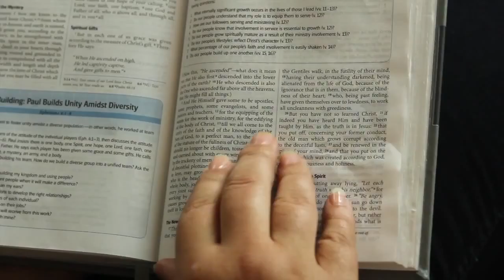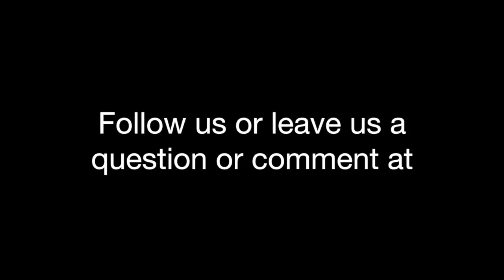I Know God Loves Me Because.....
God says He loves us but what does that look like practically? One way is that He protects us from things we think we want.